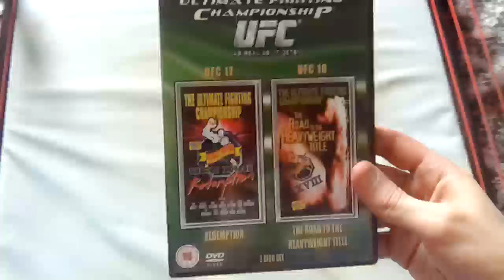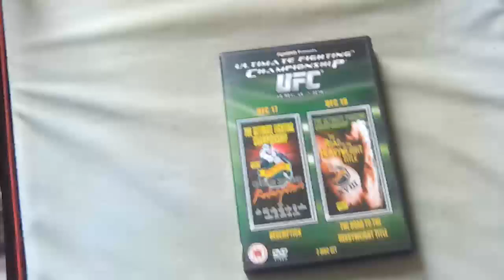UFC DVD Pickup: UFC 17 & 18